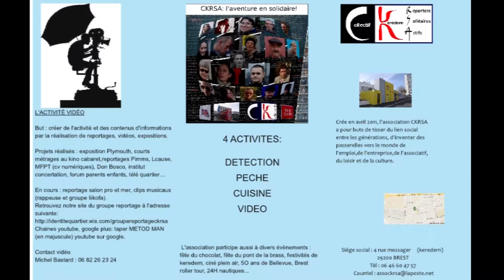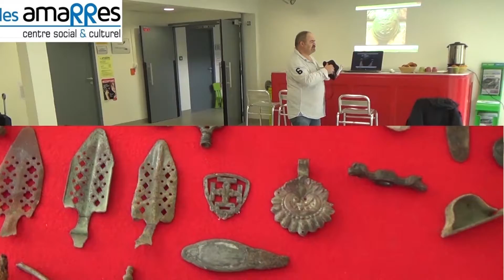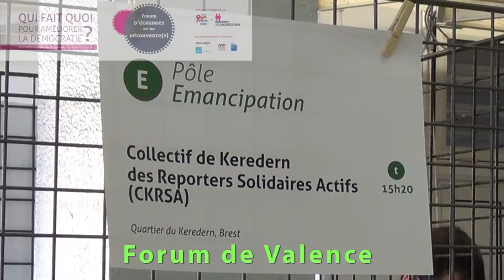Rétro 2014 du CKRSA